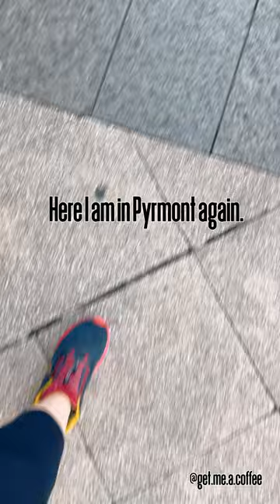Shorts - Is Sydney's best croissant at Pioik Bakery in Pyrmont? Yes ;)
According to their website Pioik means ‘the bread’ in Coptic Egyptian.

And what a marvellous place this is.  With some the most beautiful breads and pastries, you have to get in quick, because once they sell out of their products, the doors will shut and you'll be longing for that custard tart you know you should have grabbed when you first saw it.

I love the attention to detail, the care and the upmost respect that Pioik has for its range.  I love that they don't make large quantities of them either.  You might find on some days a massive line up and other days you might find they are also shut just before 11am as they have sold out.

I also think that it is amazing how they have kept the bakery off limits to the public and you just order what you want at the door.  You get a little glimpse into the hive of activity once you get to the counter.

It took me some time to get back to Pioik and try one of their croissants and whoahhhh, it was sublime.  The structure of this croissant was impeccable.  A lovely crunchy exterior that flaked when pulled apart.  I cut this one to reveal the interior and I was so impressed.  Their lamination process provides such intricate and uniform layers on the inside.  What about the taste I hear you ask?  The crunchy and firm exterior was matched with a light and buttery interior, that was not gluey, sticky or greasy.  It was one of the best I have ever had.  This will be hard to beat!

I recommend getting in early and you might find a line up, but patience my friends.  Quality comes to those who wait!

Pioik Bakery
176-178 Harris Street,
Pyrmont NSW 2009

Open 7am-11am Wednesday-Sunday